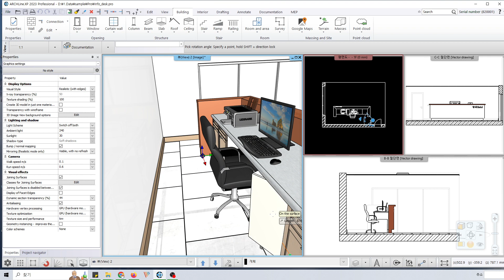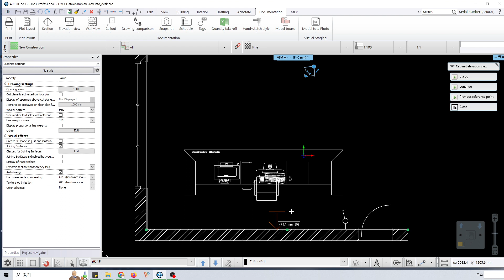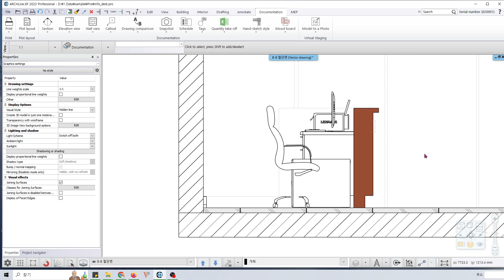Information desk Plan A